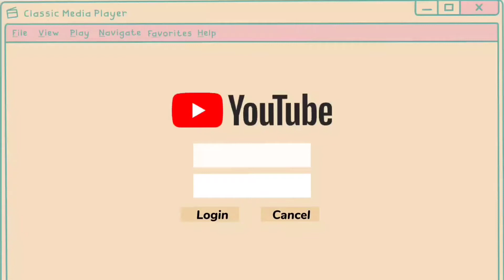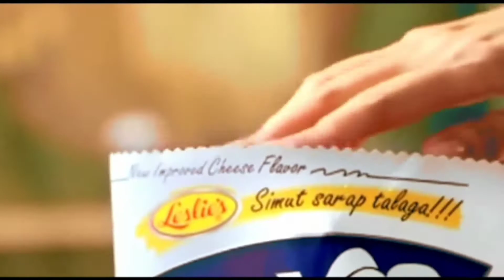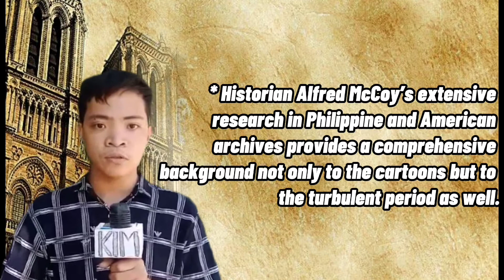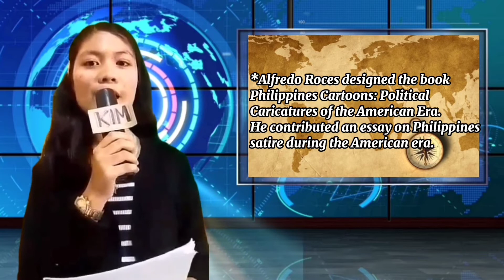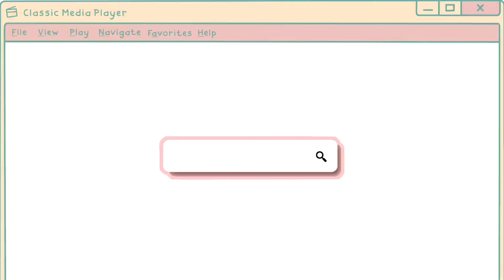GROUP VI (GE 2) - ALFRED MCCOY AND ALFREDO ROCES, POLITICAL CARICATURE OF THE AMERICAN ERA